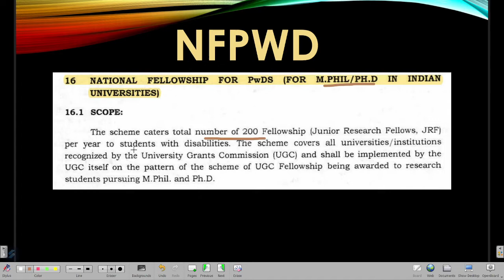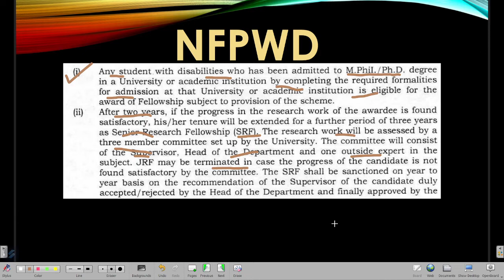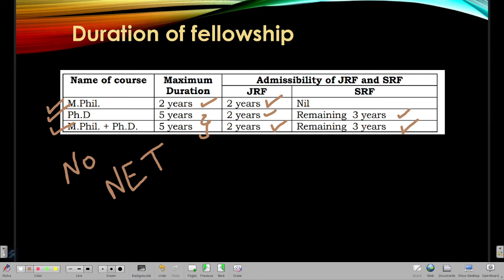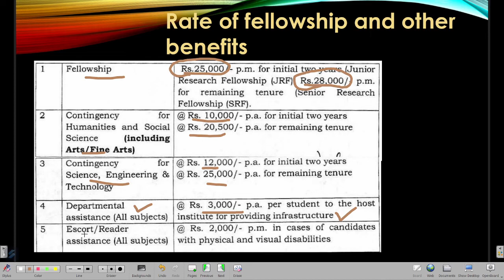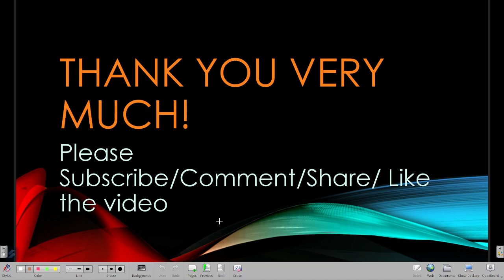National Fellowship for Persons with Disablities (NFPwDs) | 2022 | Dr. Charanjeet Kaur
In this video Dr. Charanjeet Kaur is explaining about the National Fellowship for Persons with Disablities (NFPwDs).
Content:
National Fellowship for PwDs.
Eligibility criteria.
NFPwDs Guidelines.